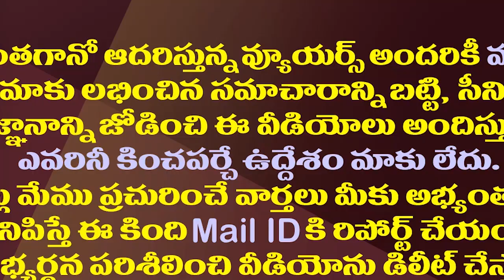ఆదినారాయణరెడ్డికి ఏపీ బీజేపీ పగ్గాలు?| Will AdinarayanaReddy Replace Somu Veerraju as BJP President?